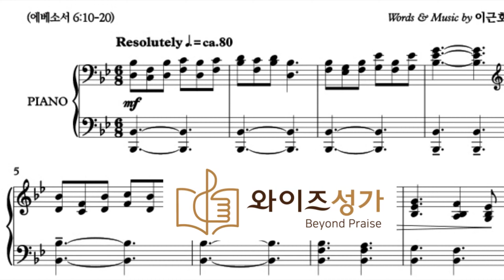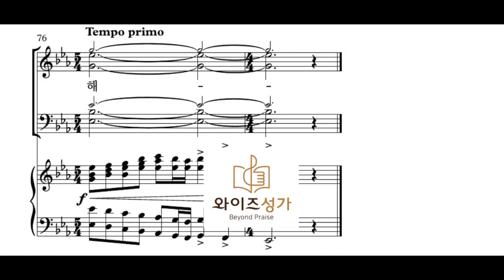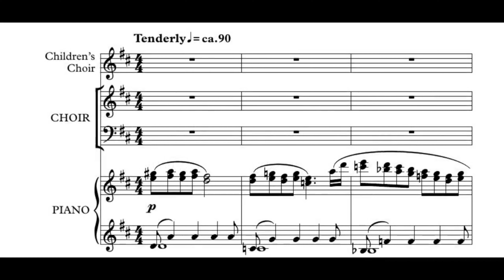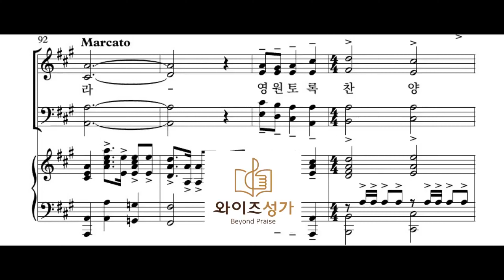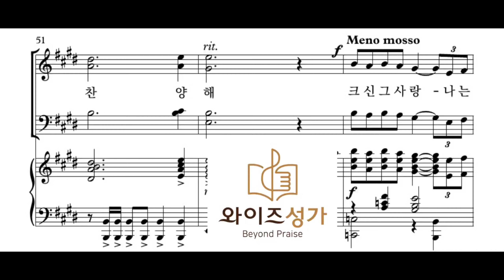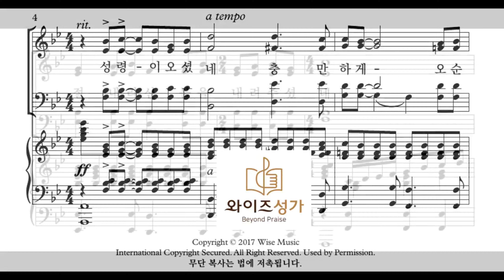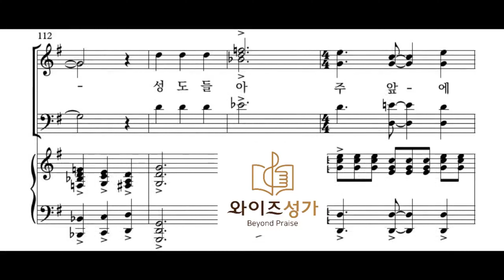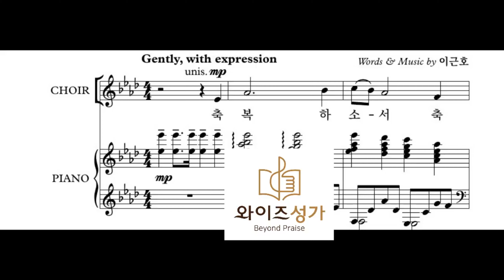찬양 와이즈성가1집 "하나님의 전신갑주" 전곡듣기(테너)